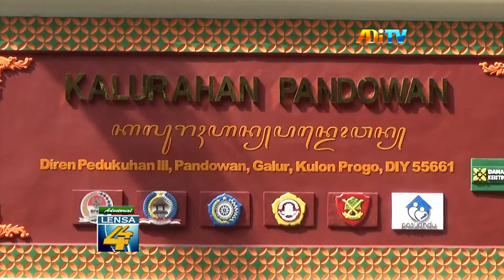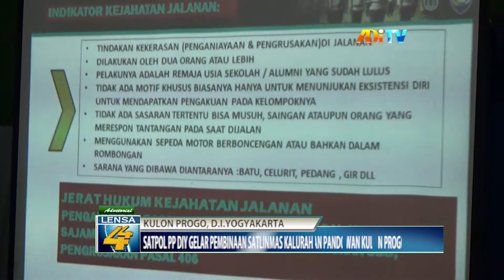SATPOL PP DIY GELAR PEMBINAAN SATLINMAS KALURAHAN PANDOWO KULON PROGO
Satuan polisi pamong praja, daerah istimewa yogyakarta, mengadakan pembinaan kepada satuan perlindungan masyarakat, atau satlinmas kalurahan pandowan, kapanewon galur, kabupaten kulon progo. Hal tersebut, guna memperkuat pemahaman peran satlinmas, dalam mencegah kejahatan jalanan